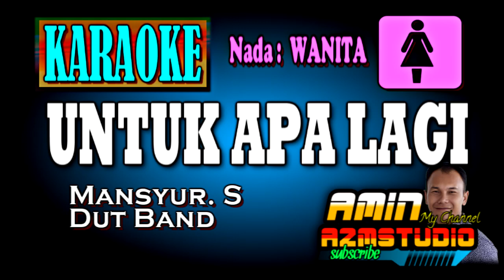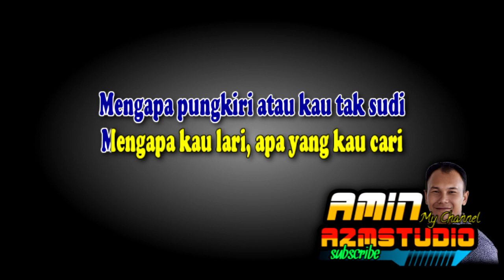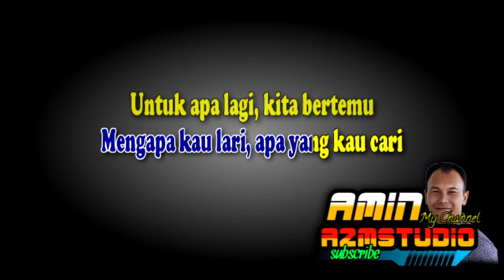UNTUK APA LAGI || Mansyur S || KARAOKE Nada WANITA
Link Untuk Apalagi Nada Pria & WAanita